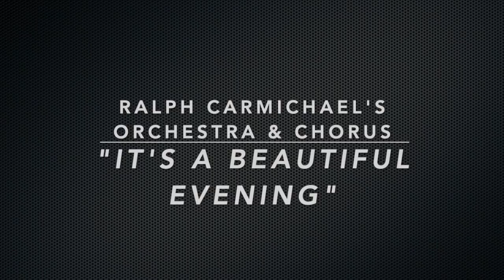"It's A Beautiful Evening" - Ralph Carmichael's Orchestra & Chorus (1961)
“It’s A Beautiful Evening” features Ralph’s orchestra and chorus. The music was written by Ray Rasch and the lyrics by Dotty Wayne. The song was originally recorded by Nat King Cole for the Capitol album “Wild Is Love.” It was not part of a full studio album. Released by Capitol Records in 1961.